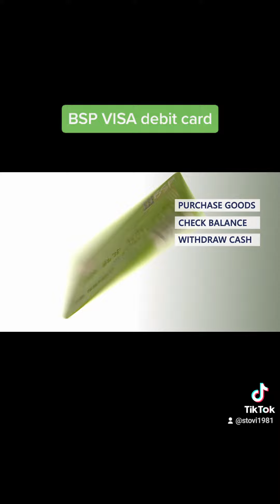Shop and Pay with your BSP VISA debit card in Samoa.